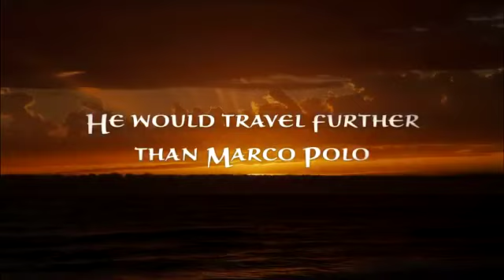Maula Ya Salli Ft. Sami Yusuf Qasida Burda Shareef [NASHEED]